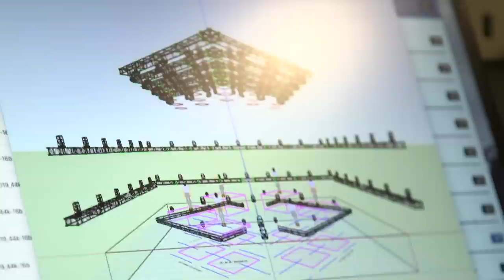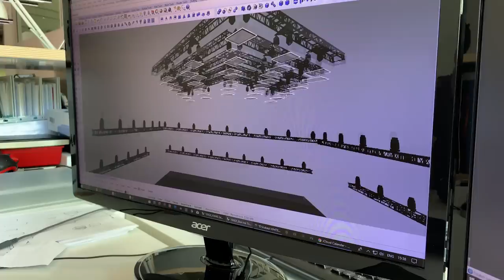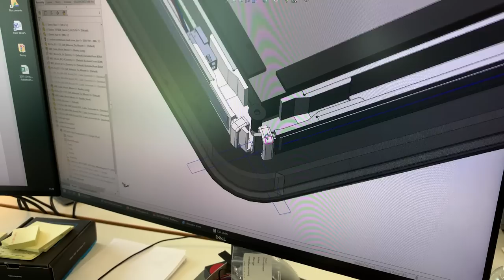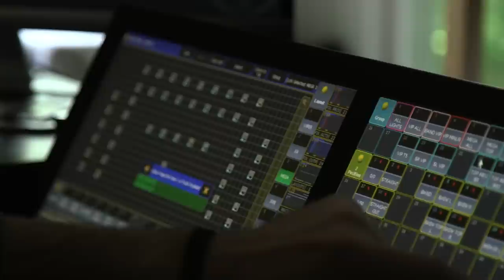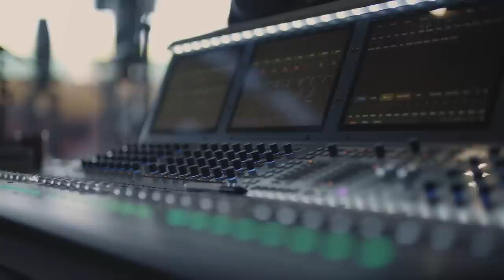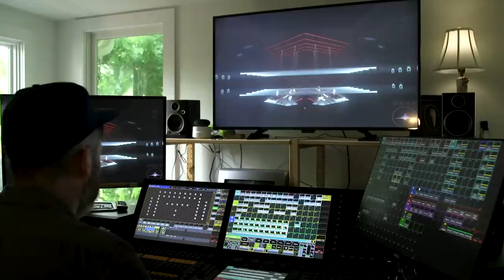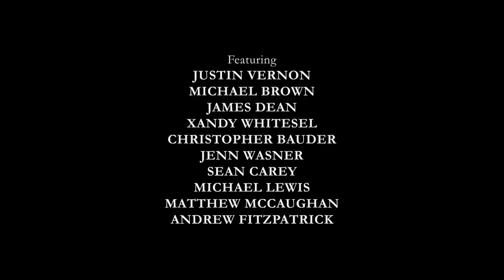Bon Iver: Autumn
WeTransfer Presents

Directed by Andrew Swant
Edited & Produced by Chris James Thompson
Cinematography by Quinn Hester
Executive Produced by Josh Sundquist

Courtesy of Jagjaguwar

Sound Recording & Mixing - Chris James Thompson
Color & Additional Editing - Andrew Swant
Camera Operator - Hannah Christensen

Director/DP Nashville Unit - Rory Fraser
Nashville Unit Audio - Carolyn Benedict-Fraser

Skalar and Apologue footage courtesy of WHITEvoid
L-ISA footage courtesy of L-Acoustics

Sonic Ranch archival video - Aaron Anderson & Eric Carlson
Sonic Ranch & Come Through photography - Graham Tolbert
Santa Barbara Bowl photography - Matthew John Benton